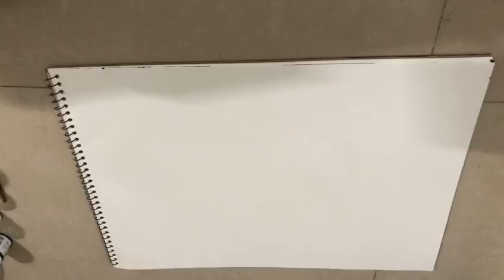Beautiful Nature Scenery Painting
Painting - Nature